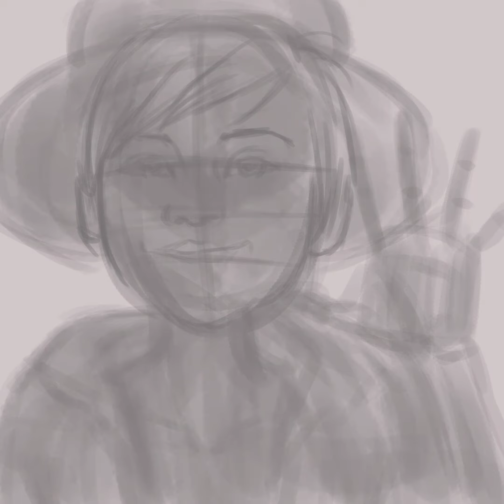LUFFY ONEPIECE | Liam version | DIGITAL CONCEPT ART PAINTING | FANART | SPEEDPAINTING TIMELAPSE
How to Learn Digital Painting
Paint Digital Portraits in Krita

The best way to learn the basics and get started with it.  Remember, much like learning to play an instrument, the most enjoyable way to get good is to take works you like and break them down in a way that makes it accessible without ruining the intent.

Comment any more things you'd want to see in future videos.